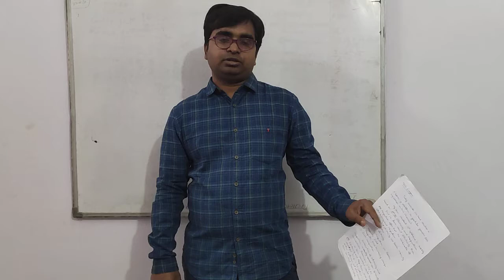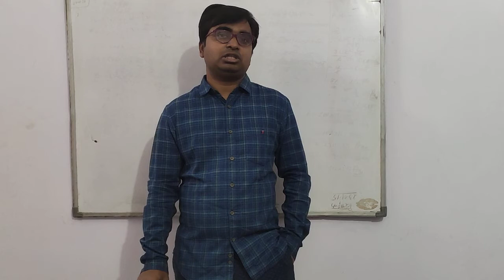Introduction on electricity and magnetism